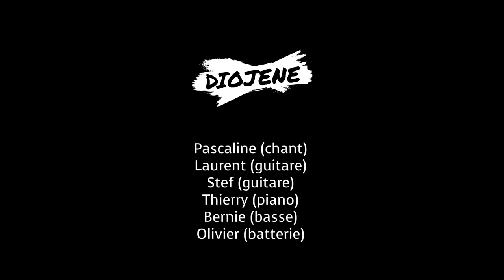Diojène - Lily - Version film (Clip officiel)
DIOJENE vous présente son premier clip : "LILY"...

Nous sommes et serons toujours un groupe de musiciens amateurs, mais souhaitons partager avec vous ce que nous avons eu grand plaisir à construire ensemble…

Dans ce titre, nous avons choisi d’évoquer un thème très sombre qui est une réalité pour beaucoup de femmes dans le monde, encore de nos jours...

D'influences et tendances pop rock, rock français, chanson française, folk, nous sommes un groupe toulousain.
Auteurs, compositeurs et interprètes, nous aimons également jouer des reprises de titres de Muse, Coldplay, Red Hot Chili Peppers ou de l'incontournable groupe Téléphone...

DIOJENE, c'est :
Pascaline - Chant
Laurent - Guitare
Stef the Stouf - Guitare
Thierry - Piano
Bernie - Basse
Olivier - Batterie

...et vous ! Merci à tous ceux qui nous suivent aujourd'hui et tous ceux qui nous suivront demain.

A très bientôt pour la publication de notre prochain titre, qui sera une ode à la joie et la générosité...
DIOJENE.

Film et montage : Jérôme de Master Productions :)
Casting clip vidéo : avec l'aimable participation de Martine